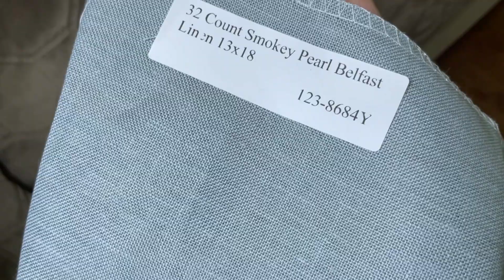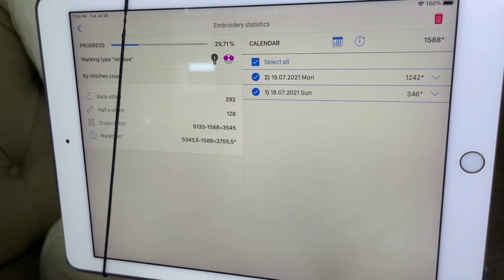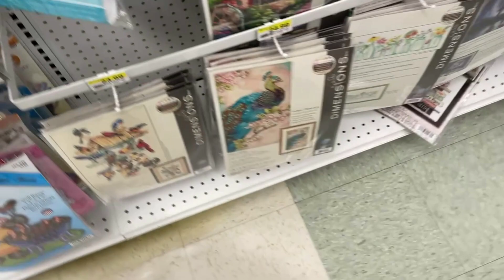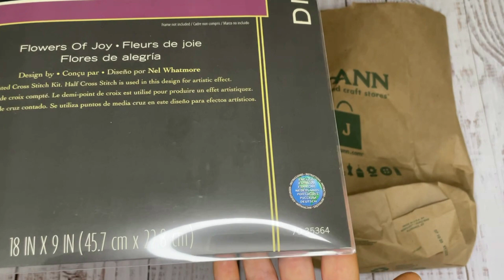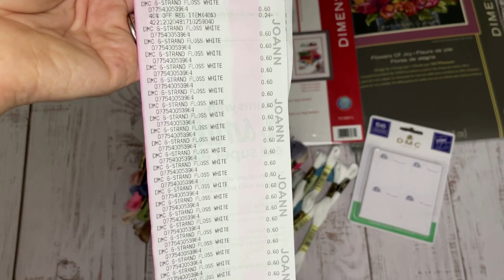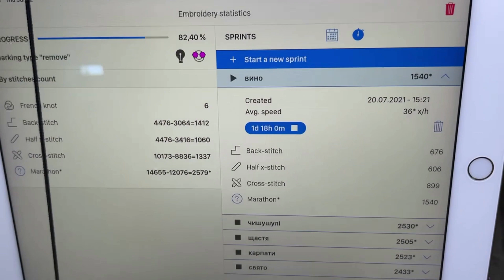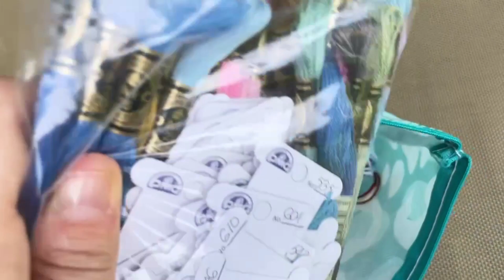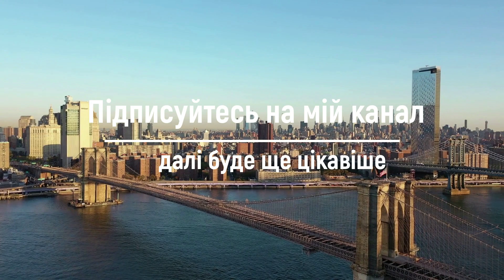22. Будні вишивальниці (17.7.2021-25.7.2021)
Моя сторінка в інстаграм

Волшебная страна. Фініш FLK-251 & FLK-197